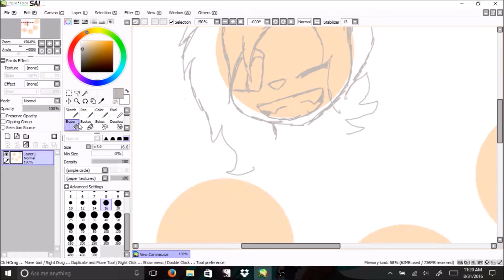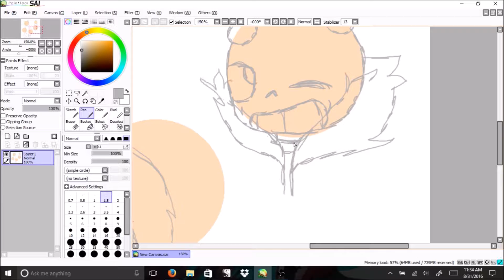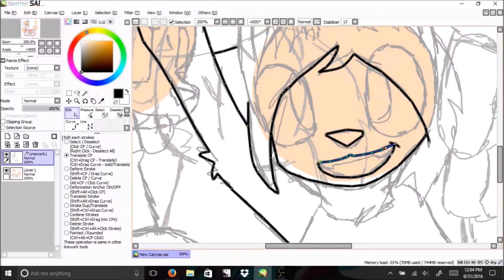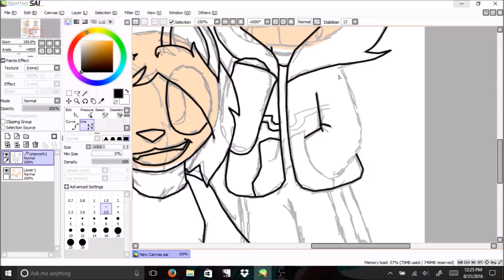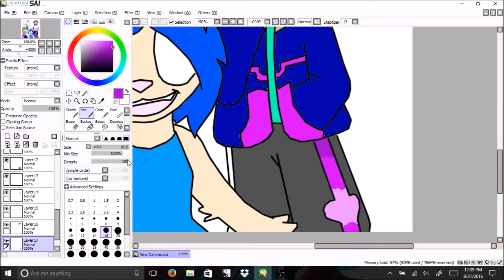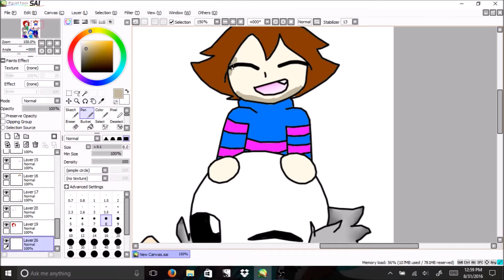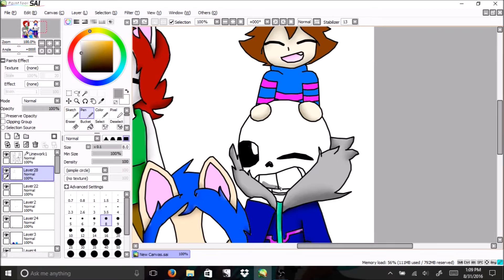45 Sub Speedpaint!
it might not seem like a lot but its more than i ever thought i would get thank you!
:D

this took about 5 hours to complete i hope you like it~!